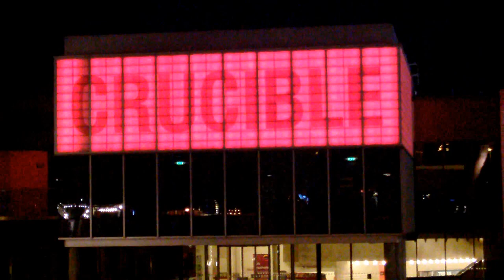The Truth. What is SHEFFIELD like at Night? in Just60seconds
see The Everly Pregnant Brothers
Do you have a news story?
We would like to make a 60 second Video of you.
follow us also on  twitter @just60seconds